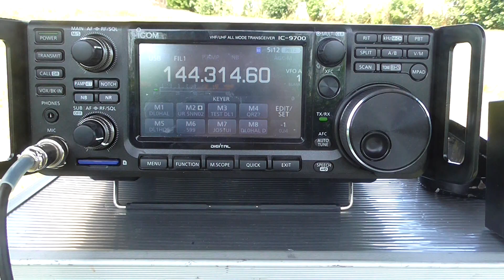CQ Contest 9A0BB [2021-07-18] in OK-Activity-Contest on 2m rcvd in JO51UI